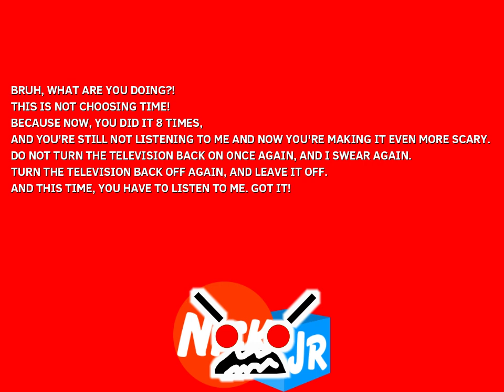Nick Jr. Anti-Piracy Screen (2001-2004) Remastered (Part IX) - COMING SCARY!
4 MORE PART CHANCES!